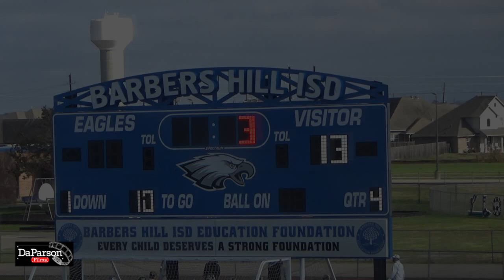2023 STYFA PEE WEE ALL STAR GAME - Barber's Hill - North vs East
2023 STYFA PEE WEE ALL STAR GAME - Barber's Hill  - North vs East